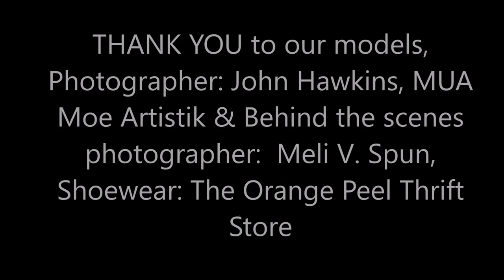STREET WEAR PHOTO SHOOT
We did it! We did our 1st Street Wear Photo Shoot! it was so much fun!!  Everyone involved is so supportive.. special thanks  to the following people, we appreciate you so much!! :

Photographer: John Hawkins @hawklightimages
Behind the scenes photography: @melivspun

Models:  Jorge L @rivetedimg Angie Cuen @vintage_roze Kay Sifontes @kvonspun

Model Debut: Carmelita Pina and Karewit

MUA: Moe Artistik

Shoes and denim by Ana Singh @ilovetheorangepeelthriftstore

Graffiti Brick Wall: Wendy Youngs and Shirley Lopez

Sewing and Crocheting artist: Conchita De Leon

Editing: Kassandra De Leon

T-SHIRT CLOTHING LINE DEDICATED TO US... THE ENTREPRENEURS WHO HUSTLE AND START BUSINESS AND BEING LEADERS IN THEIR COMMUNITY!

We are two Latina college student  working hard in the OC,  that after creating our custom laser cut jewelry line are venturing on making our new clothing line geared to all entrepreneur Latinos that go out there and hustle everyday.  We understand the struggle and wish to offer our line of T-shirts, Leggings, shorts, caps and jewelry all for under $20 each.

We wanted to share on of our T-Shirts with you by giving it away to our followers :)

Garage Sale, Thrift Store Haul and bonus item! :) enjoy!

FREEBIE ALERT!!
Get 3 "Super Cute" Ring tones AND a bonus Ring Tone for FREE at TheSisterswood.com